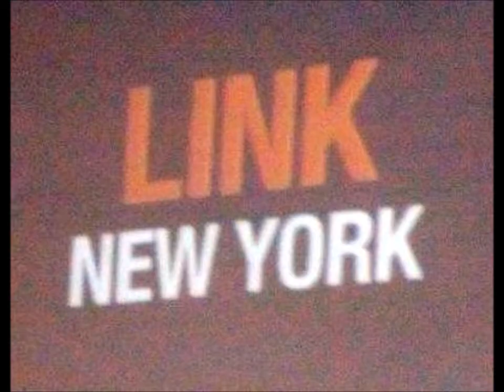Viola "Violex" Esposito & Link McMillian.wmv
YO! Urban Dance Fest - Roma - 17 marzo 2012